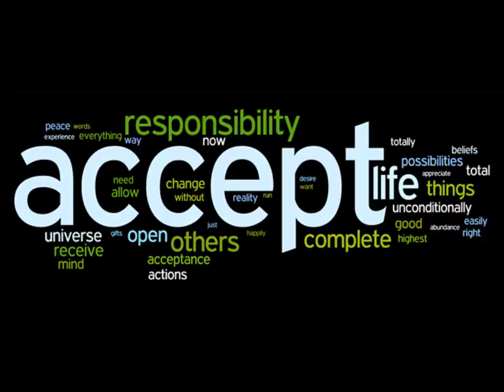"There's a Man in the Habit of Hitting me on the Head with an Umbrella" Digital Story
Digital story for Mr. Brocato's Honors English 117 class.